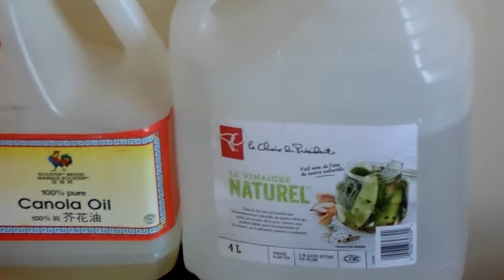EN ESPAÑOL: Eliminadores Caseros de Plagas || IN ENGLISH: Home Made Pest Killers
EN ESPAÑOL
Aprenda hacer un eliminador natural y seguro para las plagas. A menos que sus mascotas sean alérgicas a cualquiera de los ingredientes indicados en el video, esta solución es segura, no dañará a sus mascotas.

EL ALCOHOL COMO ELIMINADOR DE PLAGAS
Para otra forma de matar plagas, rocíe alcohol puro sobre ellas. No he probado esto en cucarachas o hormigas, sin embargo, lo he probado en otro animalito que parece un mini gusano. Es de color negro y se escapa súper rápido cada vez que se da cuenta de que lo han visto. Le gusta la humedad y solo aparece después de que ha estado lloviendo. Entran a sus hogares a través de ventanas y puertas abiertas. Este animalito es tan delgado que puede pasar por los orificios de las pantallas de sus ventanas y puertas tambien. De todos modos, he vertido puro alcohol en este animal y muere al instante. Me imagino que el alcohol puro sería igual de efectivo para las cucarachas, las hormigas y otros insectos.

IN ENGLISH (English translation will follow the Spanish)
Learn how to make a natural and safe home made killer for pests. Unless your pets are allergic to any of the ingredients stated in the video, this solution is safe -- it will not harm your pets.

ALCOHOL AS PEST KILLER
For another way to kill pests, spray pure alcohol on them. I have not tried this on cockroaches or ants however, I have tried it on another little animal that looks like a mini worm. It is black in colour and scurries off super fast whenever it notices that it's been seen. This animal likes the humidity a lot and only appears after it's been raining. They get into your homes through open windows and doors. This little animal is so thin that it can even fit through the holes of the screens of your windows and doors. I have poured pure alcohol on this animal and it dies instantly. I imagine that pure alcohol would be as effective on cockroaches, ants, and other insects as well.